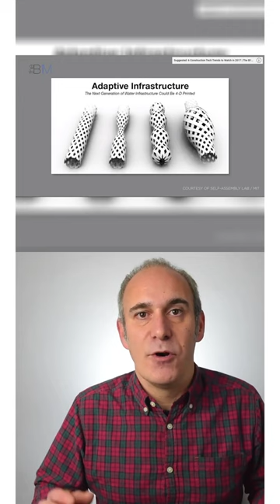Impresión en 4D que cambia en el tiempo